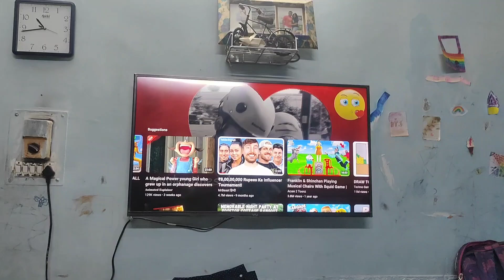आज अचानक से क्या हुआ??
Hi all,

Please help me to grow in YouTube.

If you will feel something is wrong or any improvement required please mention in the comment section.

Channel name- Travel & explore with Payal

baawale chore daily vlog
productive day in my life
Daily vlog
productive vlog
study vlog

indian youtuber
indian vlogger
ridhi arora
Her happy face

मेरा पहला डेल
ी ब्लॉग। सुबह का नाश्ता ,पूजा,घर की सफाई
morning routine
Daily routine
evening routine
night routine
Morning to evening routines